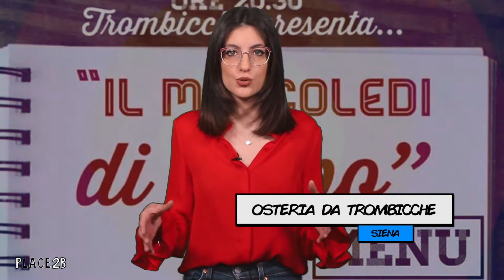I migliori eventi della settimana a Siena e provincia dall’11 al 19 aprile 2019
Elisa presenta i 10 eventi TOP della settimana a Siena e provincia, dall’11 al 19 aprile 2019.